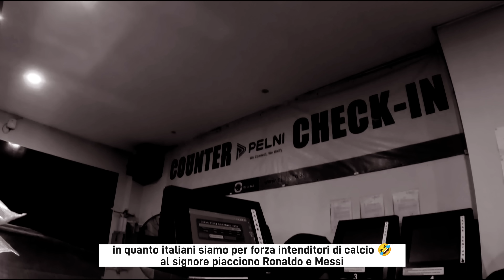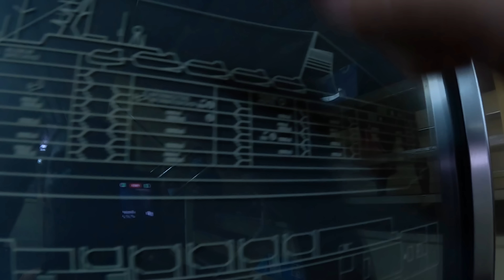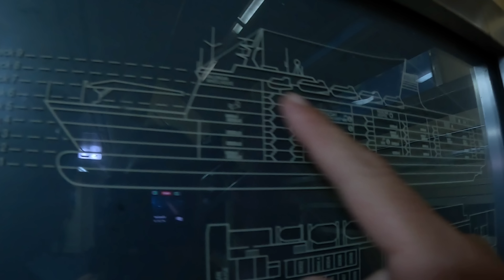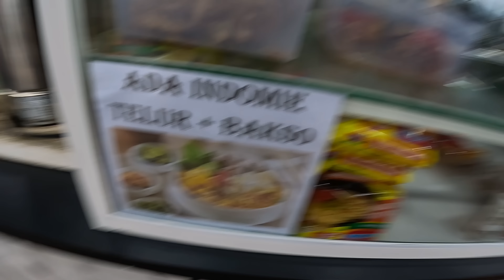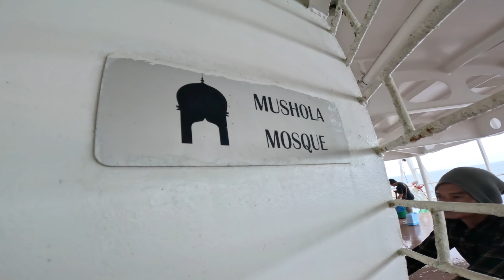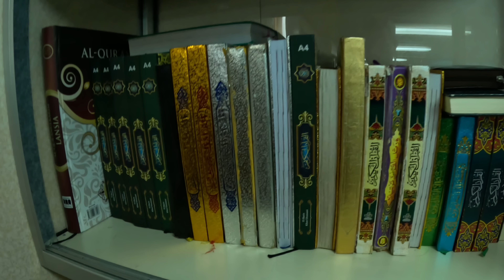LUSSO o INCUBO? 🌏 Torniamo sulla NAVE degli ORRORI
Ep. 588 - Ebbene sì, si torna su una nave! Ci aspettano 30 ore in mare ma stavolta va in modo decisamente diverso

👍I nostri suggerimenti per viaggiare:
Franca Ranocchi
Davide Baravelli
Mario Castagno
Marco Guinzoni
Giada Turati
Greta Verdelli
Giampiero Ciminelli